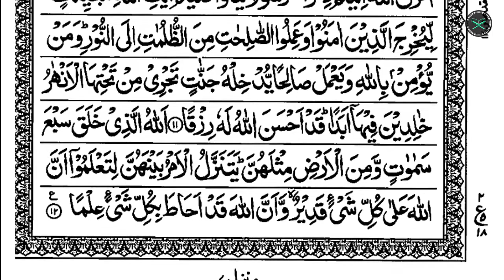Surah At Talaq | 065 Surah | Beautiful Recitation | By Nasser Al Qatami | القرآن | سورة الطلاق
Surah At Talaq | 065 Surah | Beautiful Recitation| By Nasser Al Qatami | Arabic Tilawat | القرآن | سورة الطلاق